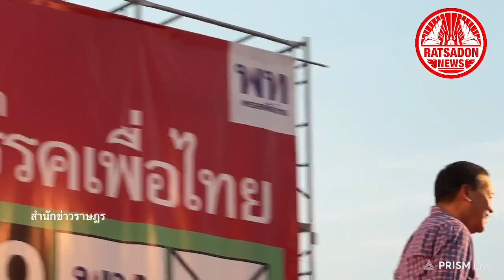เศรษฐา ทวีสิน ปราศรัยปลุกเวทีดอนเมือง ชี้ต่อไปคนไทย ต้องมีค่าแรงสมศักดิ์ศรี ในรัฐบาลเพื่อไทย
‘เศรษฐา’ ปลุกเวทีดอนเมือง ชี้ต่อไปคนไทยต้องมีค่าแรงสมศักดิ์ศรี เตรียมดันนโยบายเศรษฐกิจทั้งระบบ เร่งแก้ปัญหาสังคม ลั่นหากเพื่อไทยเป็นรัฐบาล นายกฯ จะนั่งหัวโต๊ะจัดการยาเสพติดให้เร็วที่สุด

เมื่อวันที่ 23 เมษายน 2566 นายเศรษฐา ทวีสิน แคนดิเดตนายกรัฐมนตรี พรรคเพื่อไทย ขึ้นเวทีปราศรัย ‘คิดใหญ่ ทำเป็น เพื่อไทยทุกคน ‘ดอนเมือง’ ณ ตลาดนัดโอโซนวัน ท่ามกลางพี่น้องชาวดอนเมือง ร่วมต้อนรับอย่างท่วมท้น
นายเศรษฐากล่าวว่า ขอขอบคุณพี่น้องชาวดอนเมืองที่มาให้กำลังใจพรรคเพื่อไทยอย่างเนืองแน่น พร้อมย้ำว่า ตั้งแต่รัฐบาลพรรคไทยรักไทย พลังประชาชน จนถึงเพื่อไทย เราคิดใหญ่ ทำเป็นมาโดยตลอด นโยบาย 30 บาทรักษาทุกโรค มีองค์กรระดับโลกนำไปศึกษาเป็นต้นแบบ ในวันนี้พรรคเพื่อไทยยังมีแนวทางที่จะยกระดับ 30 บาทรักษาทุกโรค ด้วยบัตรประชาชนใบเดียว รักษาที่ไหนก็ได้
เช่นเดียวกับปัญหาเศรษฐกิจที่พรรคเพื่อไทย ที่คำนึงถึงความแร้นแค้นของพี่น้องตลอด 8 ปีที่ผ่านมา จึงมีนโยบายค่าแรง 600 บาทภายใน 4 ปี รัฐบาลปัจจุบันเคยบอกเมื่อ 4 ปีที่แล้ว ว่าถ้ามาเป็นรัฐบาล ค่าแรงจะถึง 420 บาท วันนี้ยังทำไม่ได้ แต่เพื่อไทยทำได้ โดยปีแรกที่เป็นรัฐบาลจะปรับค่าแรงเป็น 400 บาททันที เงินเดือนปริญญาตรี 25,000 บาท ให้อยู่ได้อย่างมีศักดิ์ศรีสมที่เรียนจบปริญญาตรี พร้อมเติมรายได้ให้เต็ม 20,000 บาทต่อครอบครัว พร้อมย้ำนโยบายเงินดิจิทัล 10,000 บาทจะถึงกระเป๋าของพี่น้องประชาชนที่อายุ 16 ปีขึ้นไป พอให้ประกอบอาชีพตั้งตัวได้ และช่วยกระตุ้นเศรษฐกิจจากการนำไปจับจ่ายร้านค้าในชุมชนอีกด้วย
นอกจากนี้ ยังเน้นย้ำสิทธิเสรีภาพในการประกอบอาชีพ ด้วยนโยบายสมัครใจเกณฑ์ทหารโดยไม่ต้องถูกบังคับ พร้อมเดินหน้าปราบปรามปัญหายาเสพติดให้หมดไป บำบัดผู้เสพเป็นผู้ป่วย ให้หายป่วย กลับไปประกอบอาชีพสุจริต ไม่กลับไปหายาเสพติดอีก พร้อมลงโทษผู้ค้ายาเสพติดอย่างเด็ดขาด นายกรัฐมนตรีจากพรรคเพื่อไทยจะนั่งหัวโต๊ะในการจัดการเดินหน้ายึดทรัพย์ผู้กระทำผิดอย่างรวดเร็วที่สุด
“พรรคเพื่อไทยเห็นถึงความสำคัญของพื้นที่ดอนเมือง พร้อมทำนโยบายให้เป็นจริง แต่นโยบายเหล่านี้จะเป็นไปไม่ได้ ถ้าจุดเริ่มต้น ส.ส.หมี-สุธนพจน์ กิจธนาพิทักษ์ ผู้สมัคร ส.ส.เขตดอนเมือง เบอร์ 10 ไม่ได้รับการเลือกตั้งเข้าสู่สภา ส.ส.หมี เป็นคนหนุ่มรุ่นใหม่ไฟแรง ทำงานลงพื้นที่มาโดยตลอด เราไม่ได้แข่งกับคนอื่น เรามาวันนี้ เรามั่นใจว่าจะได้เป็นแกนนำจัดตั้งรัฐบาล ส.ส.หมีจะเป็นกำลังสำคัญในการขับเคลื่อนนโยบายเข้าสู่สภา ถ้าไม่เลือก ส.ส.หมี ก็น้อยไป 1 เสียง จึงอยากขอคะแนนเสียงจากพี่น้องชาวดอนเมือง ในวันที่ 14 พฤษภาคม ขอให้เลือก ส.ส.หมี เบอร์ 10 เข้าสู่สภา และเลือกพรรคเพื่อไทยเบอร์ 29 กาทั้ง 2 ใบ แลนด์สไลด์เพื่ออนาคตที่ดีกว่าของลูกหลาน” นายเศรษฐากล่าว